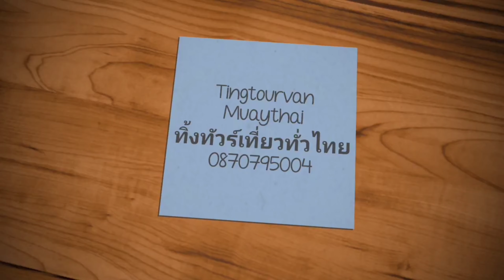Tingtourvan Muaythai เตรียมตัวให้มีความพร้อมเสมอครับผม ค่ายมวยมาตรฐาน"สามารถพยัคฆ์อรุณยิม"